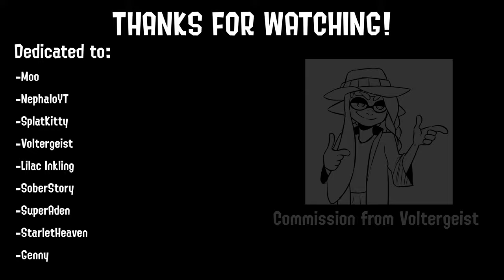Side-Order Montage! :D [King Ixklen]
Song: Justice - Incognito

Stuffs i use:
Recording Software: OBS Studio (1440p Resolution) | Elgato HD60 X (Record on Xbox & Nintendo Switch)

PC Spec's:
CPU: 11th Gen Intel Core i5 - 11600K
RAM: 32 GB
GPU: GTX 1060 6GB & RTX 3050 (both NVIDIA GeForce)
Storage: 2TB SSD
Console's: Xbox Series X & Nintendo Switch OLED